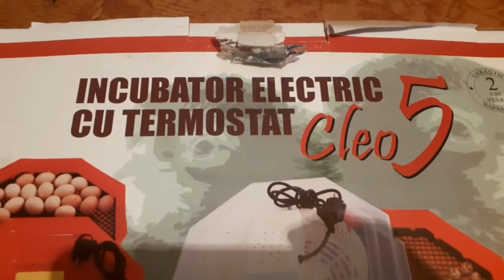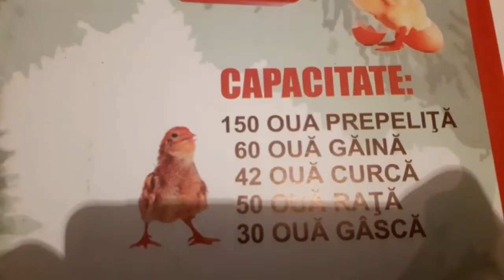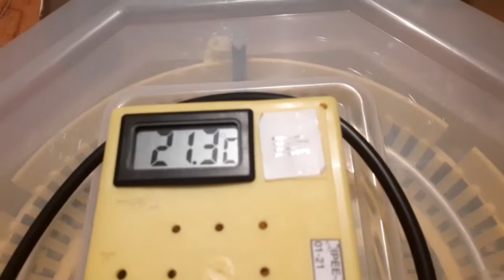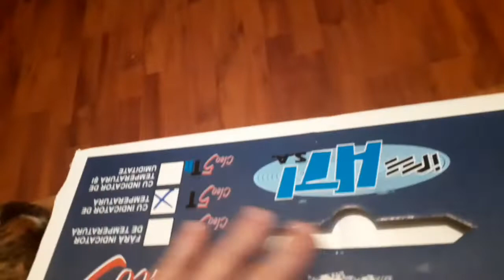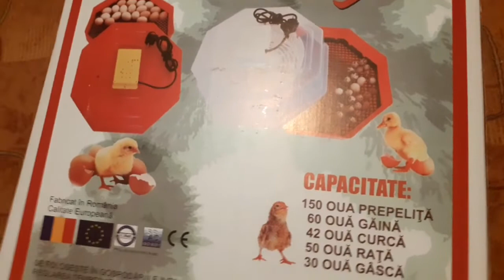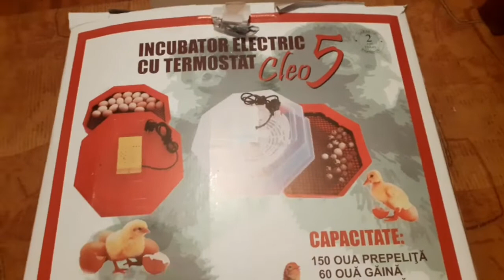NOUL INCUBATOR Răspuns la întrebările abonaților (Q&A)